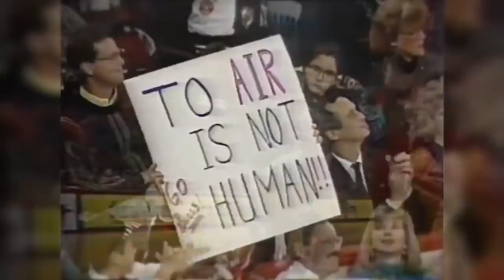Last Dance Michael Jordan - Episode 9 And 10 Review-What Was Jordan's Greatest Legacy-Is He The GOAT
In this video, we preview more of the Michael Jordan documentary, The Last Dance and we detail the hate between Michael Jordan last dance vs Utah and The Pacers

Hire Me

Info offered on this channel are the thoughts and opinions of the host and any guest presented on the show. Be sure to consult the proper professional about your specific matter before taking actions based on info learned from this channel.